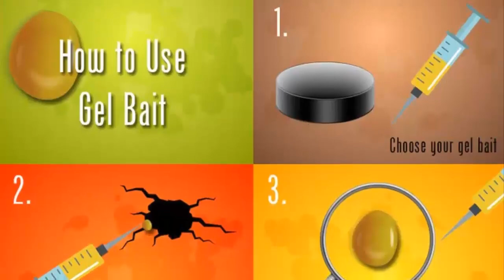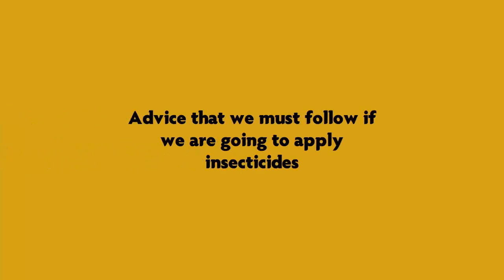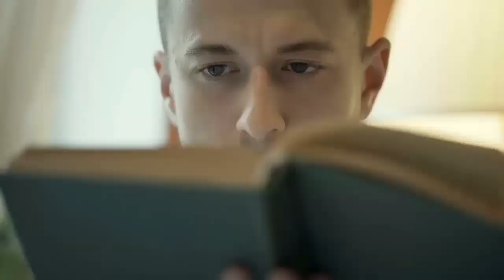How to Get Rid of Roaches and Drive Them Away Forever - Magical Home Remedy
We all know that cockroaches are very annoying. We use many medicines to kill them but I will share with you some home made techniques which are effective.